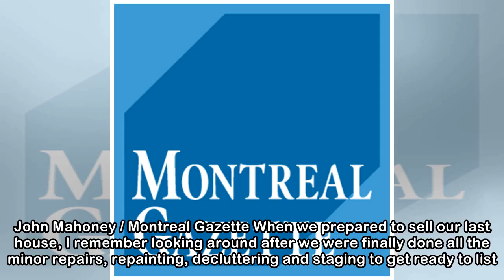West Island Living: Love the home you’re in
A wreath made from the cut ends of twigs, used by home stager Christina Mitchell at her home in Pincourt in July 2017. John Mahoney / Montreal Gazette When we prepared to sell our last house, I rememb...